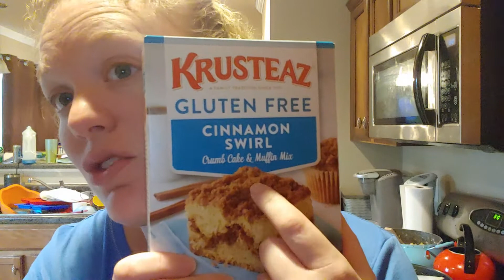Happy New Years and Jesters Birthday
Our T shirts

Wishlists:
Savannah:

Goodwins
Mount Juliet, Tn
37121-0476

Wishlists:
Savannah:

Goodwins
Mount Juliet, Tn
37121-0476